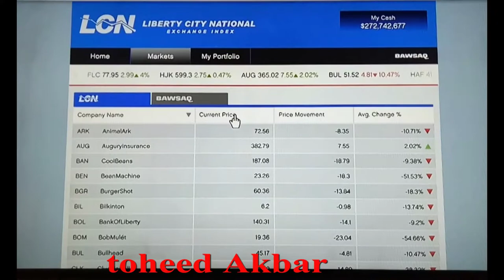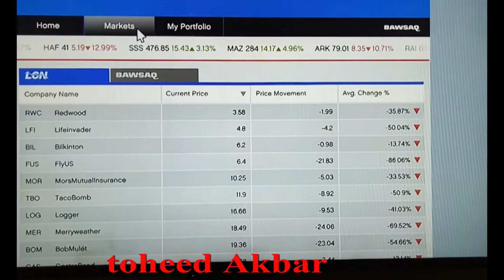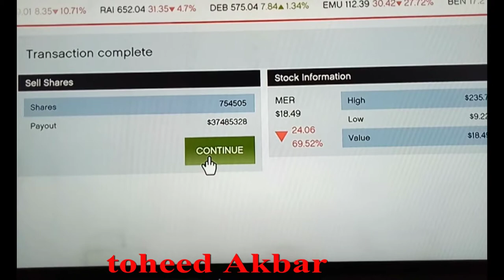How to increase your cash in GTA 5 game ( grand theft auto )